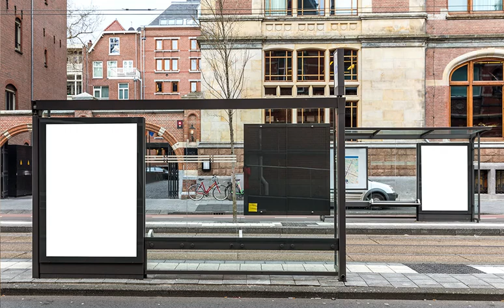[NE능률] 중2 영어2(김) 6단원 L/S파트(P.123) 2015 개정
NE능률 2015 개정 영어2(김성곤 저) 6단원 Listen and Speak 파트(P.123)에 활용할 수 있는 영상 자료입니다.

NE능률 수업지원센터 바로가기